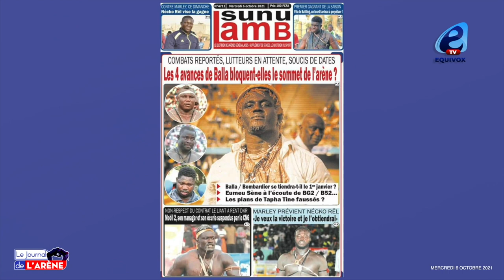Son Combat contre Boy Niang les plans de Tapha Tine faussés.